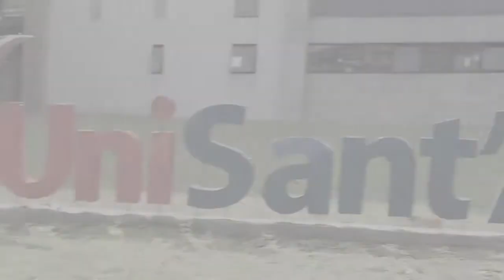UniSantAnna no Dia das Crianças do CTN | Conexão Notícias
O curso de Pedagogia do UniSant'Anna realiza ação para contribuir com o Dia as Crianças no Centro e Tradições Nordestinas (CTN) e São Paulo.